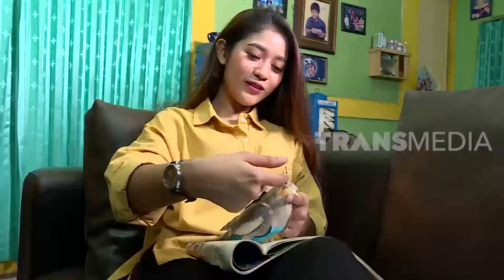Cockatiel, Parkit Australia Yang Pintar | TAU GAK SIH (06/03/20)